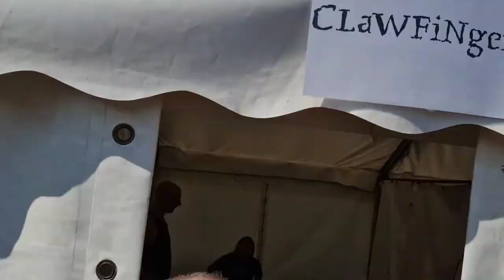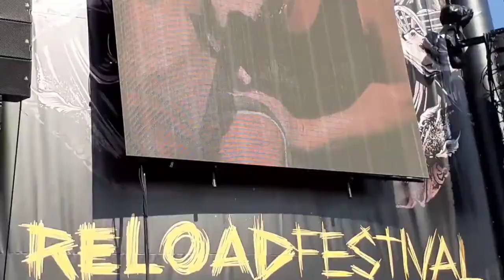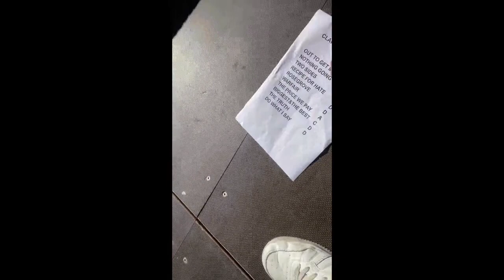Clawfinger Live - At Reload Festival 08/18/23 Full show + Vlog Footage